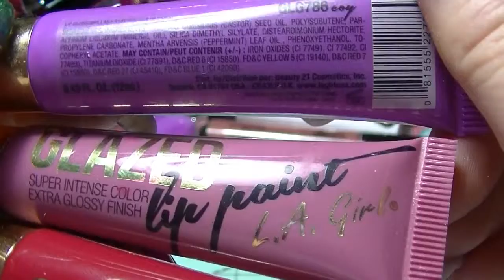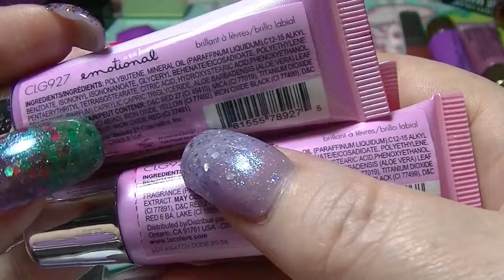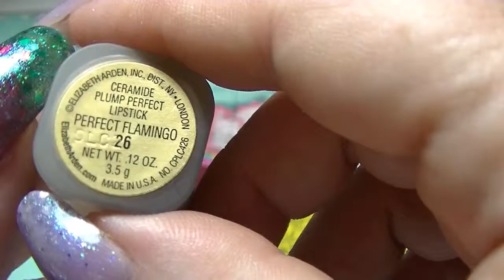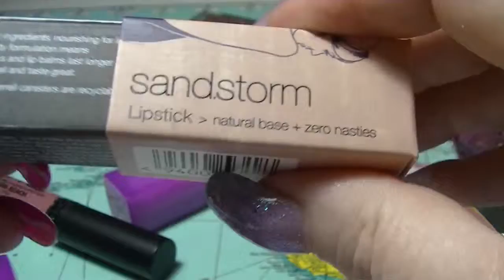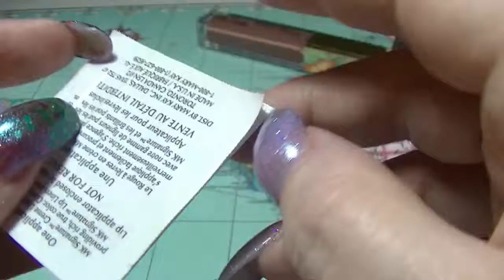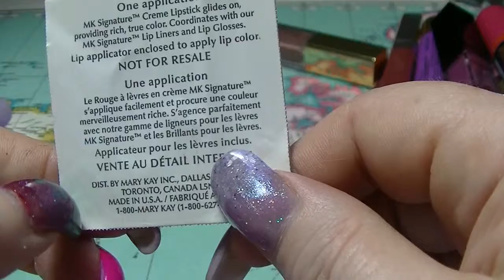Makeup Collection 2016 - Part 14 (final)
The final part of my current makeup collection. I probably missed some stuff LOL!